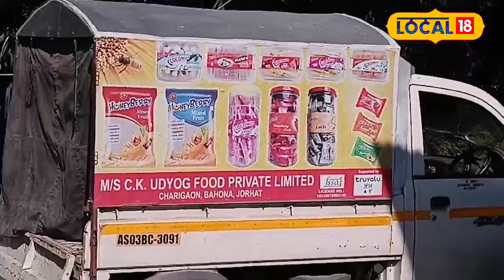Jorhat Entrepreneurship : এগৰাকী ব্যক্তিৰ সফলতাৰ কাহিনী । চাওঁ আহক ব্যক্তি গৰাকীৰ কাহিনী।